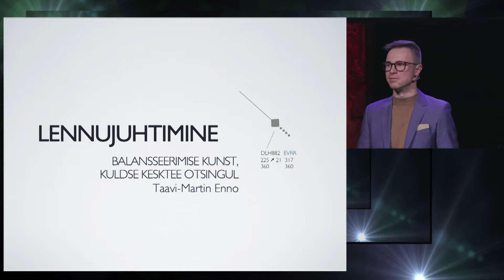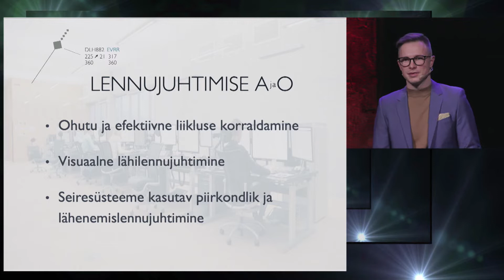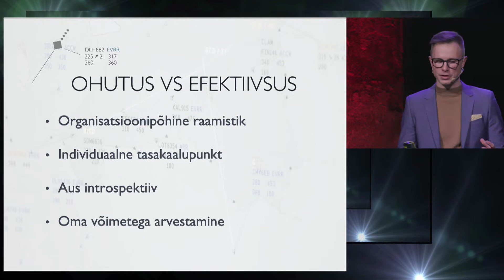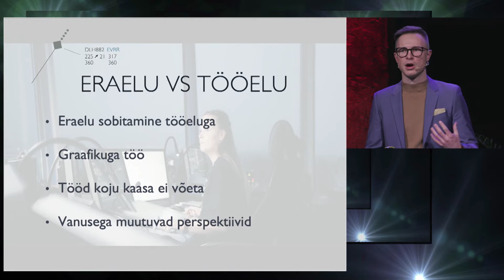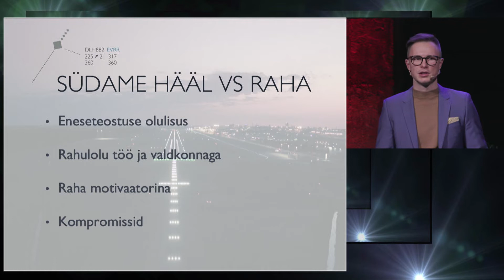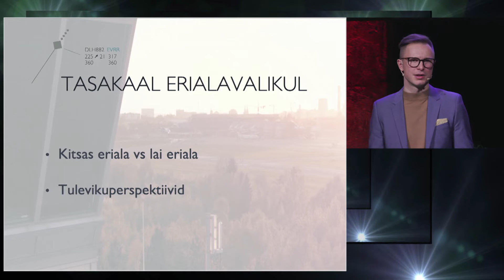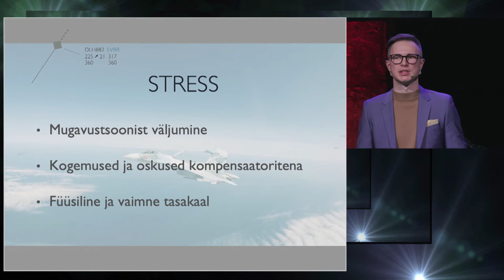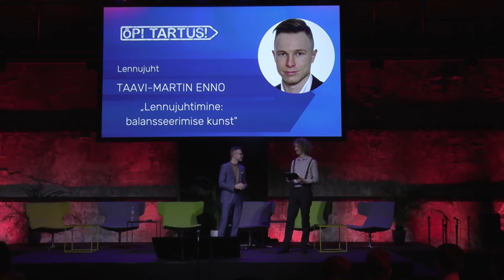Lennujuht Taavi-Martin Enno: "Lennujuhtimine: balansseerimise kunst"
Lennujuhi ja Eesti Lennuakadeemia vilistlase Taavi-Martin Enno ettekanne kõrghariduspäeval "Õpi Tartus!" 2020.

Taavi-Martin on lõpetanud 2015. aastal Eesti Lennuakadeemias lennuliiklusteeninduse õppekava. Ta töötab Lennuliiklusteeninduse AS-is lennujuhina ja on üks filmi „Eesti taevas: nähtamatud teejuhid“ tegijatest.

Taavi avab teema inimlikust aspektist: miks on oluline töö ja eraelu tasakaal ning kuidas tuleb tööl oma otsuseid optimeerida, et olla võimalikult efektiivne.